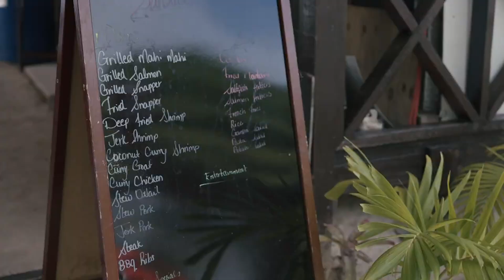ABHTA PREPARES TO SALUTE MORE HOSPITALITY PROFESSIONALS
The Antigua and Barbuda Hotels and Tourism Association is engaged in filming for another instalment in its ‘Unveiling Hospitality Professionals’ series.
The series has been turning the spotlight on trailblazing members of the industry.
Patrice Martin reports.